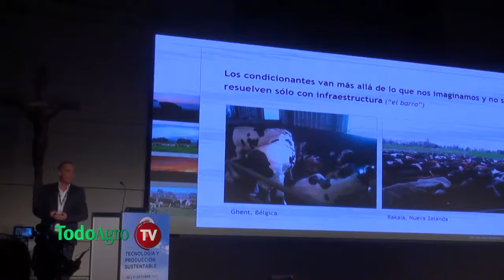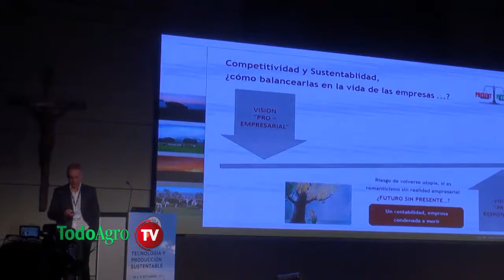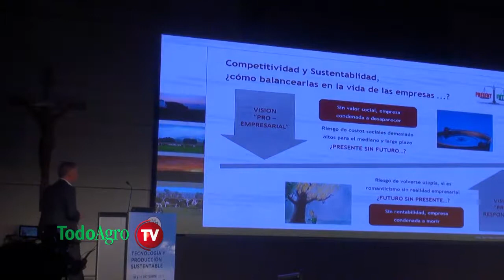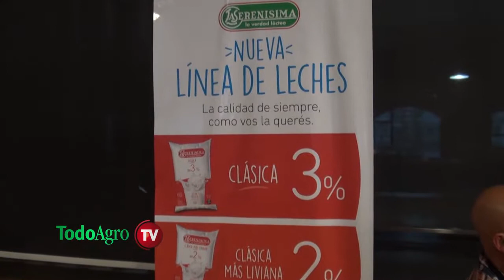Rugby y lechería: la unión de dos pasiones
TodoAgro dialogó con German Yanes quien es productor lechero en Córdoba y San Luis y además ex jugador de Rugby.